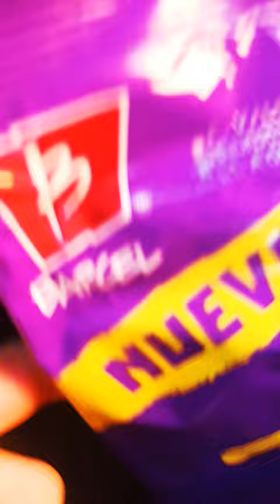4 de abril de 2024